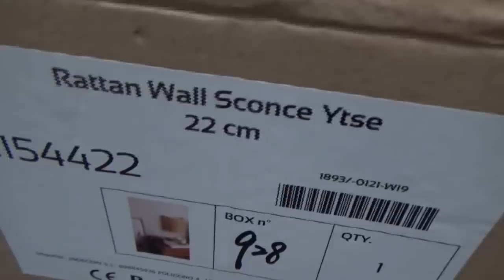VLOG - PAGNOTTA CROCCANTE, ORDINE per la CAMERA DA LETTO e POLPETTE AL CAVOLFIORE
PAGNOTTA CROCCANTE: 500 G DI FARINA, 1/2 PANETTO DI LIEVITO, 2 CUCCHIAI DI OLIO D'OLIVA, SALE, UN PIZZICO DI ZUCCHERO PER IL LIEVITO E ACQUA QUANTO BASTA PER OTTENERE UN PANETTO MORBIDO E IDRATATO.
2 LIEVITAZIONI DI CIRCA 2 ORE CIASCUNA.
COTTURA: 220° PER 25/30 MINUTI + 180° PER ALTRI 30 MINUTI (DIPENDE MOLTO DAL FORNO!)

POLPETTE: 1 CAVOLFIORE, 3 PATATE, 1 UOVO, 2 CUCCHIAI DI PARMIGIANO, 2 CUCCHIAINI DI CURCUMA, SALE, PEPE E PAN GRATTATO.

SE NON HAI MAI LETTO NULLA TRA I MIEI ROMANZI, TI CONSIGLIO IL SECONDO (LA CASA MALEDETTA) E IL TERZO (È STATO UN INCIDENTE).

📚 I miei ROMANZI precedenti:
"È STATO UN INCIDENTE"